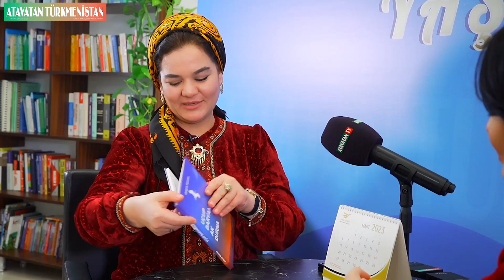Bâgül Bekjanowa bilen Ata Watan Ýaşlar -(Türkmen ýaşlary bilen täsirli gepleşikler)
Hormatly tomaşaçylarymyz!
Biz Gülşirin Hanowanyň alyp barmagynda "Ata Watan-Ýaşlar" ady bilen täze gepleşige başlaýarys.

Gepleşigimiziñ bu sanynyñ myhmany  Bâgül Bekjanowa !
Gepleşigimize öz alyp barýan dürli pudaklardaky işleri bilen tanalýan ýa-da entek halk köpçüligi tarapyndan doly tanalmadyk, emma başarnykly Ýaş oglan-gyzlarymyzy, gelinlerimizi çagyrarys. Gepleşigimiziň ilkini sanynyň myhmany ýaş, zehinli şahyr ýigidimiz Kerim Hally bolupdy! Ikinji sanynyň myhmany bolsa mekdep okuwçysy Nurana Hudaÿberdiÿewa bolan bolsa, üçünji sanynyň myhmany  klip maker Kakageldi Pürliýew!

Gepleşiklerimiziň öňki sanlaryny tomaşa etmek üçin linkleri Size ýetirýäris.

1. Kerim Hally

 • KERIM HALLY bilen...

2. Nurana Hudaýberdiýewa

 • NURANA HUDAÝBERDI...

Kakageldi Pürliýew bilen Ata Watan Ýaşlar (Türkmen ýaşlary bilen täsirli gepleşikler)

Gepleşigimize doly tomaşa ediň we halasaňyz has köp adam gepleşiklerimizden habarly bolmagy üçin laýk goýuň!. Gepleşigimiziň indiki sanynda kimi myhmançylyga çagyrmagymyzy isleýän bolsaňyz kommentde ýazyň!

Gepleşigimiz üçin maslahatlaryňyz we tankytlaryňyz biziň üçin gymmatly! Sebäbi gepleşiklerimiz Siziň üçin taýarlanylýar.